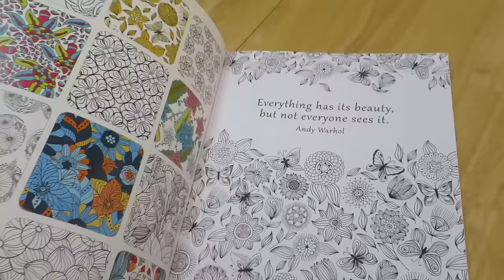PAINFUL FAMILY PICTURES!